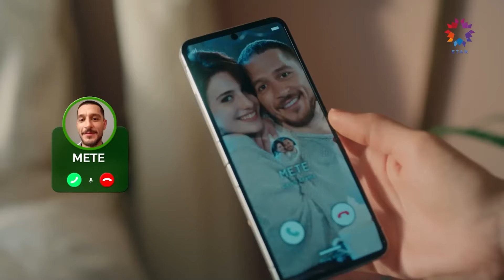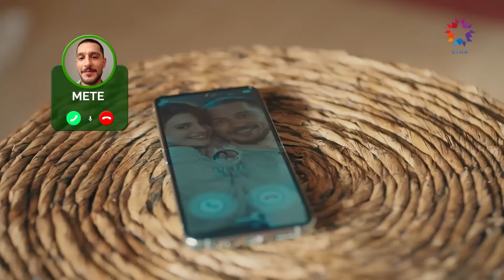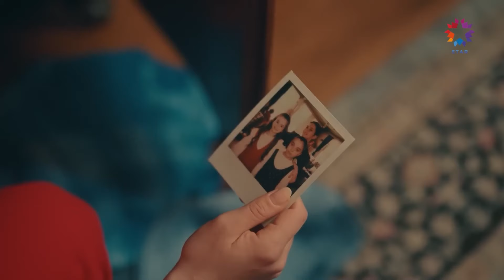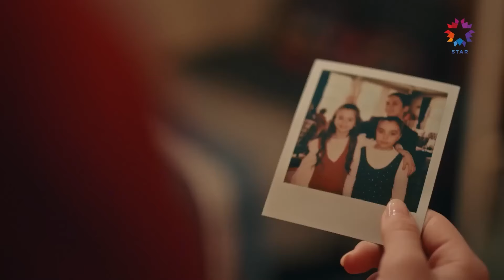Naz, İncila'nın Saçlarına YAPIŞTI! | Sakla Beni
İncila ve Naz kavga etti. SENİN NEFESİN BENİM

Atıf'ın önüne geçerek kurşunun hedefi olan Ziya, ölüm ve yaşam arasındaki ince çizgide gidip gelirken, vurulma haberi tüm aileye bomba gibi düşer. Kaygı dolu bekleyiş sürerken Filiz, Ziya için bir fedakarlıkta bulunur.

Naz ve Kadir, birbirlerine duydukları sevgiyi aile büyükleriyle paylaşmaya karar vererek, ilişkilerinde büyük bir adım atarlar.

Dedesine kurşun sıkanlardan intikam almayı aklına koyan Mete, Kadir'in de yardımıyla Akın'a bir intikam mesajı gönderir. Kadir ve Naz aldıkları önemli kararı büyük bir heyecanla herkesin huzurunda açıklarken, onları hiç ummadıkları bir sürpriz bekliyordur.

Mete ve Naz, zengin ve güçlü ailelerinin gözbebeği çocuklarıdır. İkisi de şımartılmış, hayatta her istediğini almaya alışmıştır. Çocukluklarında ailelerin verdiği sözle başlayan hikayeleri, birbirlerinden kopamamalarıyla bugün evliliğe doğru akar. Fakat Naz’ın çocukluğundan beri yanında olan hizmetlisi İncila’nın ansızın Mete’nin karşısına çıkması, Mete’nin hayatta verdiği tüm kararları sorgulamasına neden olur. İncila ve Mete arasında yaşanan bu karşılaşma, Naz’ın tüm inatçılığıyla yazdığı bu hikâyenin yönünü değiştirip Mete’nin gerçek aşkı bulmasını sağlayabilecek mi?

İki aile ve onların çocuklarının hikâyesi.

OYUNCULAR: Uraz Kaygılaroğlu, Cemre Baysel, Asude Kalebek, Şenay Gürler, Ceyda Düvenci, Nilüfer Açıkalın, Sevinç Erbulak, Gökşen Ateş, Kamil Güler, Nizam Namidar, Sera Tokdemir, Edip Saner, Açelya Devrim Yılhan, Sıla Korkmaz, Emine Umar ve Tamer Levent

KÜNYE:
Senaryo: Senaryo: Armağan Gülşahin ve Nergis Otluoğlu Akoğlu